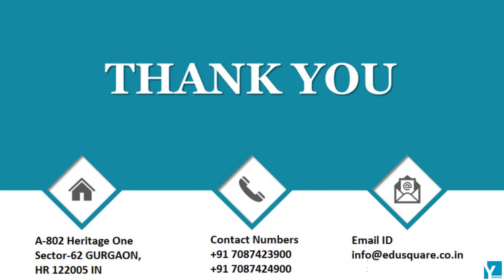QID 42322 Class 12 CT Alcohols, Phenols & Ethers Q37